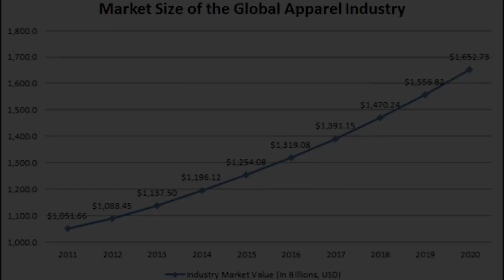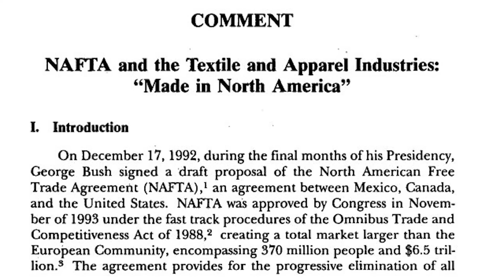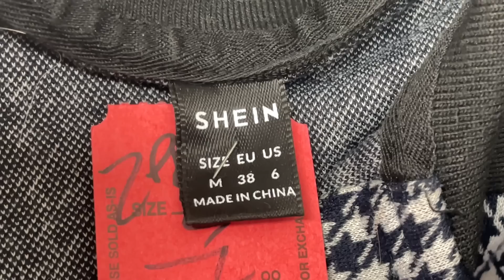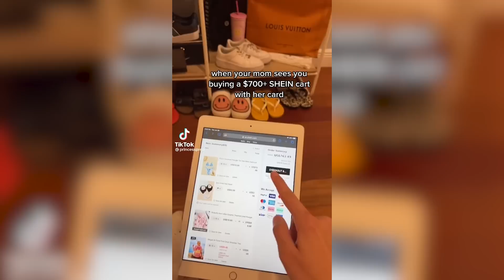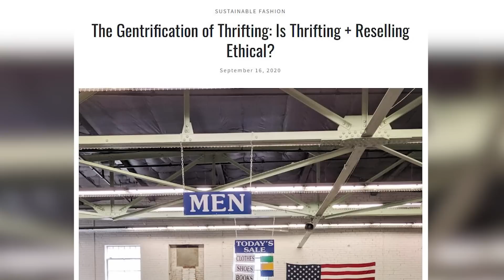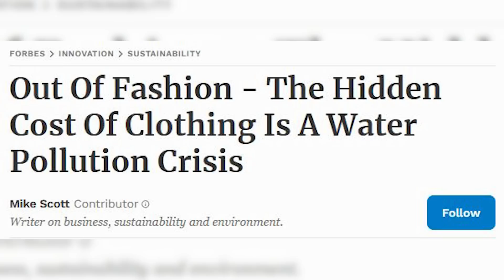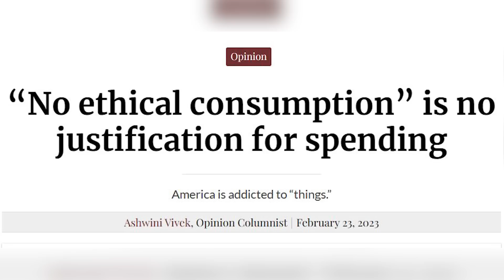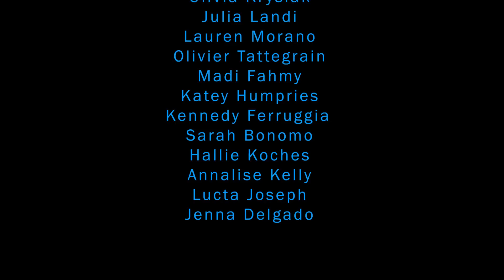OVERCONSUMPTION: How Fast Fashion is Killing Our Planet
By Cassandra Malnick - TCNJ Capstone, Spring 2023